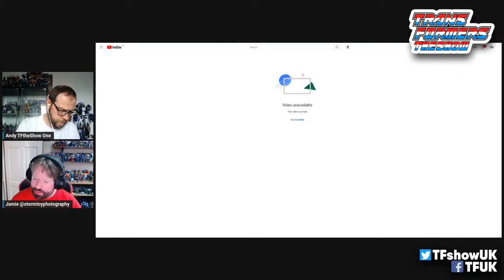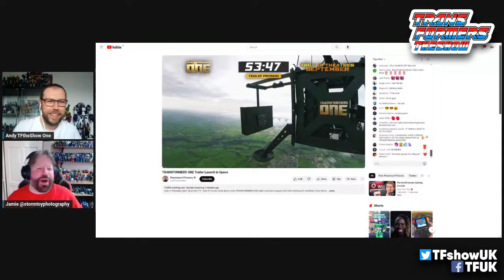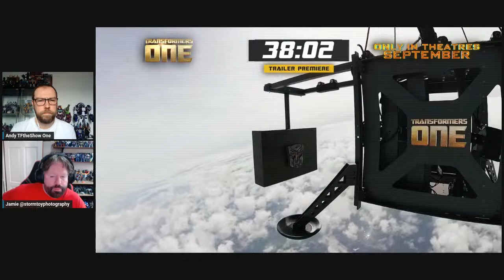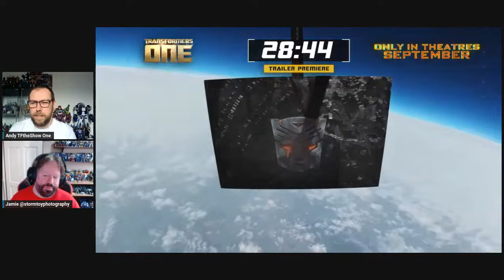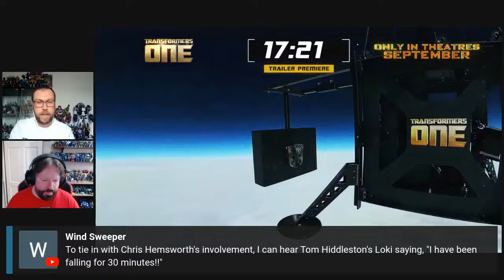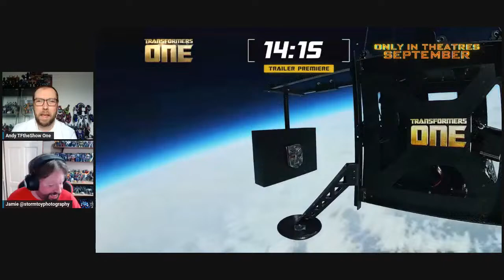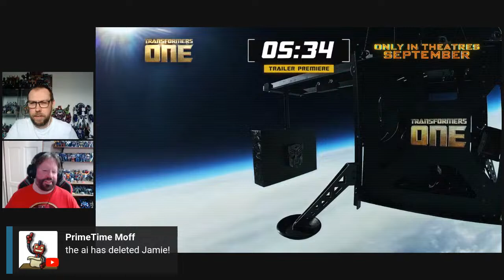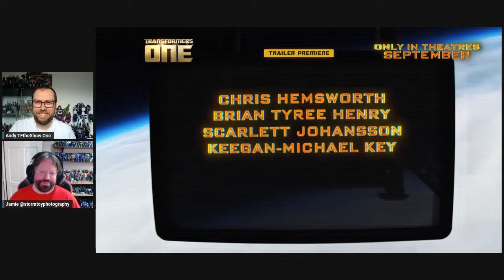The trailer premiere for Transformers One with Transformers the Show!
Join Transformer the Show live as we watch together the trailer premiere for Transformers One! Are we excited? Do we have popcorn? Let's go!
We’re going out of this world and debuting the trailer for TransformersOne in SPACE. 🚀 Join us on the 18th of April at 2pm UK, 6am PT, 9am ET as we lift off and count down live to the trailer premiere.